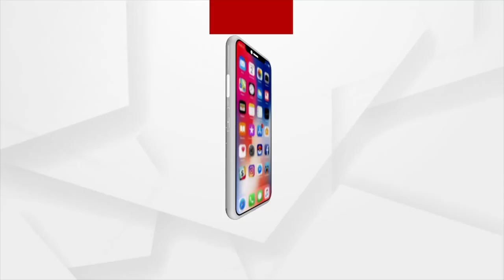BJP Leader Bijoy Mohapatra Met Puri Shankaracharya over Srimandir Parikrama Project Controversy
BJP Leader Bijoy Mohapatra met Puri Shankaracharya amid ongoing controversy over Srimandir Heritage Corridor Project.